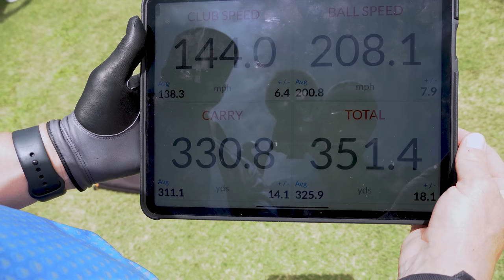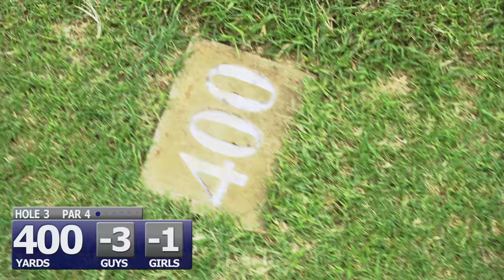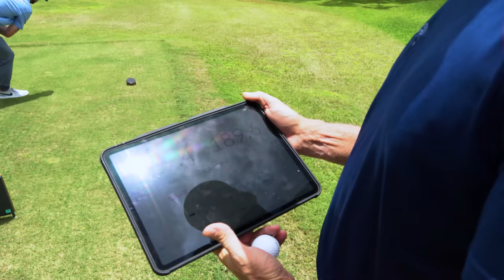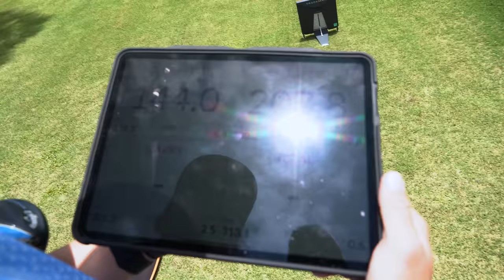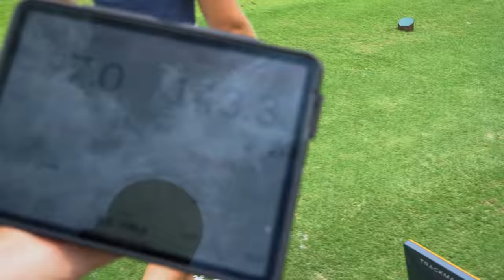GUYS VS. GIRLS | Super Intense 3v3 SCRAMBLE Match!! | Who Will WIN??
In this episode myself, Bobby and Eddie take on Mckenzie, Hannah and Gabi in a 3v3 scramble match. I hope you guys enjoy the video!